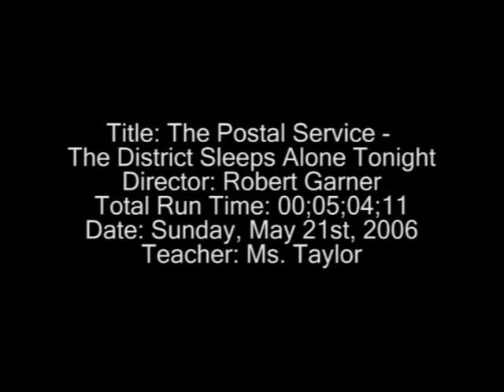Postal Service - The District Sleeps Alone Tonight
A music video I made a few years ago as a school project when I was a junior in high school.